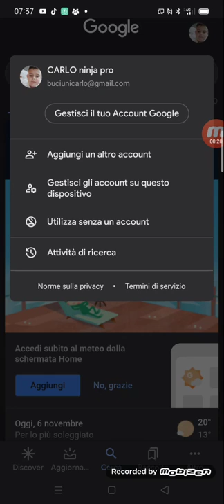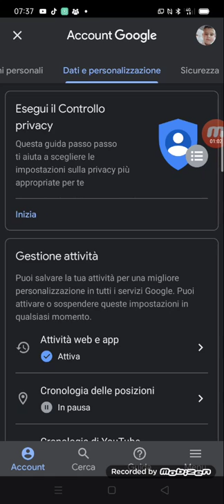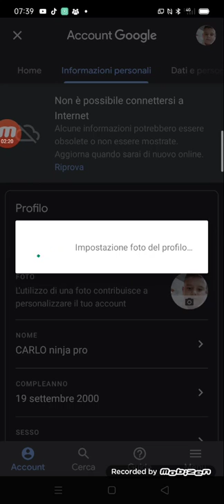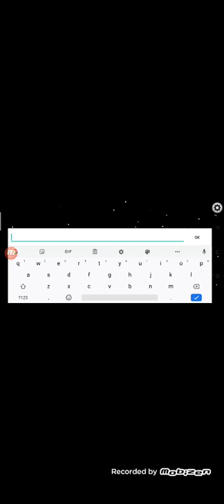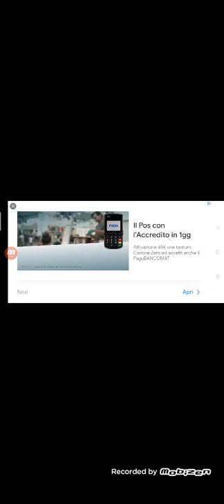Mai sono l'impostore😭